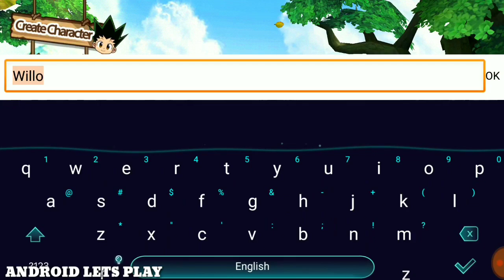Game Bagus dan ENglish | GREED ISLAND Android Gameplay ( RPG ) Apk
Yak guys game ini namanya Greed Island tersedia juga di playstore bahasanya juga sudah english!

Ukuran Gamenya :  1.7GB  ( kalian hanya cukup download 200 mb an extract jadi besar)
Status : Release